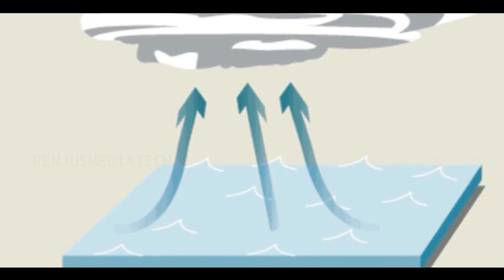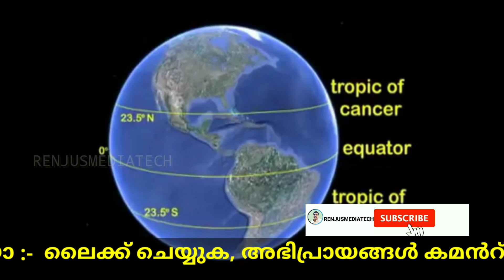Causes of Cyclones in malayalam | ന്യൂനമർദ്ദം കാരണം | How Hurricanes Start | Renjusmediatech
What is Mean by Cyclone:

Lately we have been hearing alerts that the low pressure area is getting heavier, beware of seafarers. Here we focus on,
 What is a cyclone or low pressure and how it turns into a hurricane.
Hurricanes are one of the most destructive winds on earth.  It is a group of hurricanes that swirl around a low pressure area, creating strong winds and tornadoes.  Cyclones, typhoons, and hurricanes are all known as hurricanes.  Hurricanes are hurricanes that form in the Atlantic Ocean and the eastern Pacific Ocean.  Typhoons are hurricanes that form over the western Pacific Ocean.  Cyclones are cyclones that form in the Indian Ocean. The main force of hurricanes is hot and humid air.  This is why they form in the warmer seas near the equator. As the humid air near sea level warms and rises, the amount of air below it decreases.  That is, as the hot air rises to the top, a lower or lower pressure area is formed at the bottom. This fills the area with air from the surrounding relatively high pressure areas.  On contact with this fresh air and sea, the humidity will increase and the heat will rise to the top.  Thus the hot air rises to the top and then cools down into large clouds.  This process will continue as the wind blows into the low pressure area and the clouds rise to the top.  Gradually, the area turns into a vortex. Hurricanes form during the months of April to December, with most occurring between May and November. Cyclones that form north of the equator move to the left and those that form south move to the right.  This is due to the rotation of the earth's axis. As the force of the wind increases, an eye is formed in the middle of it.  There is always low pressure in the eye of the hurricane.  The place will be quiet.  High pressure air continues to flow into the eye. When the wind speed in this circular direction reaches 62 km per hour, it can be described as a tropical storm.  But when the wind speed reaches 119 kmph, it turns into a hurricane. Their strength decreases as the cyclone forms at sea and enters the shore.  Hurricanes are depleted of energy from hot seawater.  However, a hurricane can travel for miles along the coast and wreak havoc. Hurricanes with speeds of 119 to 127 kmh are included in the first category.
 154 to 177 kmph are included in Category 2 and 207 kmph in Category III.
 The fourth category includes hurricanes with speeds of 209 to 251 km / h.
 Category 5 hurricanes are the most destructive.  Their speed is over 252 kmph.
 A cyclone's track is guided over the course of its 2 to 6 day life cycle by the steering flow of the subtropical jet stream.

It would be awesome if you leave me some feedback so I can make better videos next time .

Please help me share so I can reach out more people around the world.

What is Cyclone in malayalam | എന്താണ് ന്യൂനമർദ്ദം | What is Mean by Hurricane |

use is a use permitted by copyright statue that might otherwise be infringing.